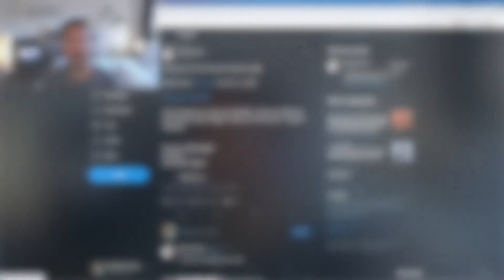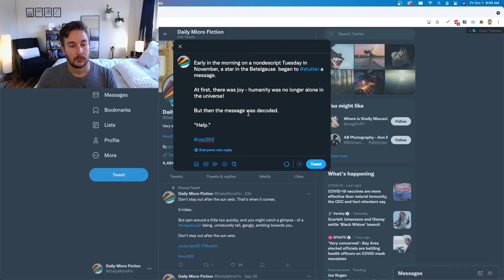Stutter - a vss365 Story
Watch me write a short story with the prompt word 'stutter'.